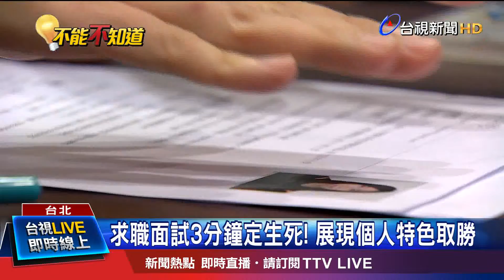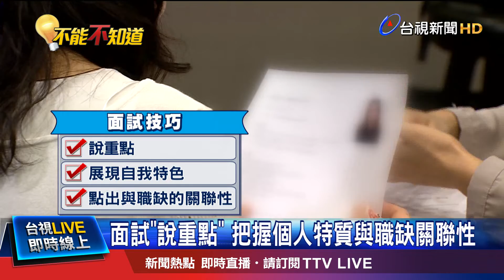就業博覽擂台賽 50人參加11人3分內錄取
畢業拚就業，陽明大學公共衛生研究所，今年首次舉辦快閃就業博覽擂台賽，企業面試官和畢業生面對面，面試三分鐘，就可以決定要不要錄用，時間緊湊，有不少學生因為太過緊張，沒有正常發揮，但也有人展現自信，當場就被錄取，學校老師說快閃求職，重點就是要展現自我特色，讓企業看到你跟職缺之間的關聯性，成功機率才會比較高。